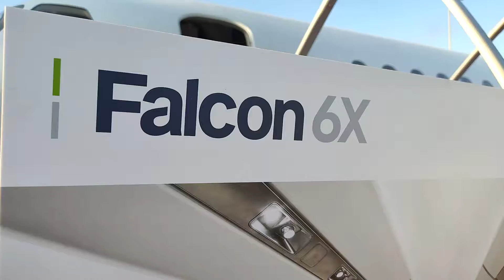Falcon 6x Private Luxury Jet | SNA Aviation World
Welcome to SNA Aviation World! In this video, we bring you an exclusive view of the Falcon 6x, a private luxury jet that is redefining private air travel. Get ready to experience the ultimate in luxury and comfort as we take you through the features of this amazing aircraft.

The Falcon 6x is designed to provide passengers with the ultimate travel experience, from its spacious cabin and luxurious amenities to its state-of-the-art technology and exceptional performance. This aircraft is perfect for those who demand the best in comfort, convenience, and style.

In this video, we'll take you through the various features of the Falcon 6x, from its stunning exterior design to its luxurious interior. We'll show you what it's like to fly on this private jet, from the comfortable seats and spacious cabin to the high-tech entertainment and communication systems.

As we take off and soar through the sky, you'll experience the Falcon 6x's exceptional performance and efficiency. This aircraft is designed to get you to your destination quickly, safely, and comfortably.

Join us on this journey of luxury and sophistication with the Falcon 6x private luxury jet.